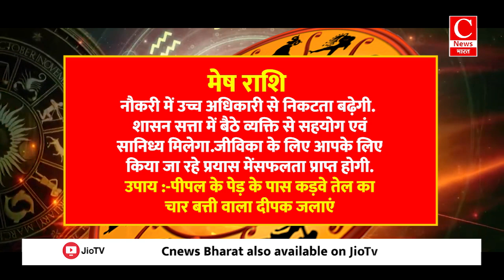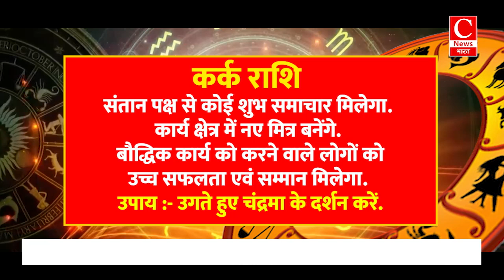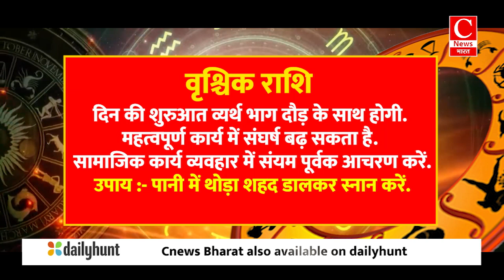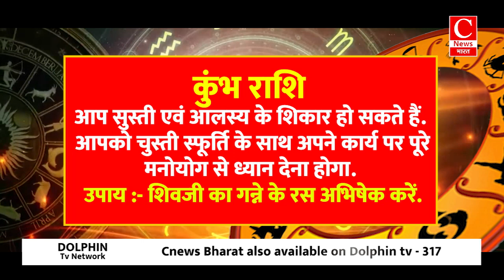Aaj ka rashifal 17 august 2024 || Aries to Pisces todays horoscope in Hindi || Cnews Bharat